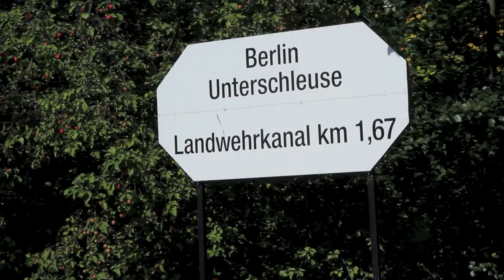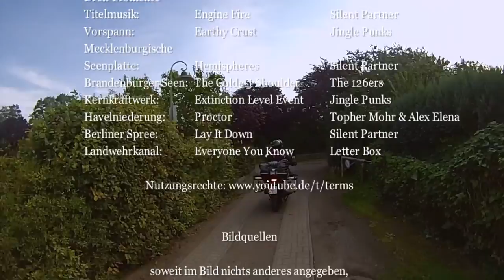Ein Boxer und ein Zwilling auf Umwegen 11 - 12 (Deutschlandrundreise, Dreh-Momente 2015 Folge 11)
Bei optimalem Wetter erreichen unsere Deutschlandrundreisenden die Bundeshauptstadt Berlin. Auf ihrem Weg dorthin durchstreifen sie das Neustrelitzer Kleinseengebiet und die Niederungend der Havel.

Fast 3.000 Kilometer reisen Heiner Kowalski und Mike Phantomas auf ihren Motorrädern durch deutsche Landschaften, die sie zuvor noch nie besucht hatten. Auf dieser Etappe reisen sie zu dritt - sie werden begleitet von M. aus Berlin.

Nutzungsrechte und Musik-Titelliste siehe Filmabspann.